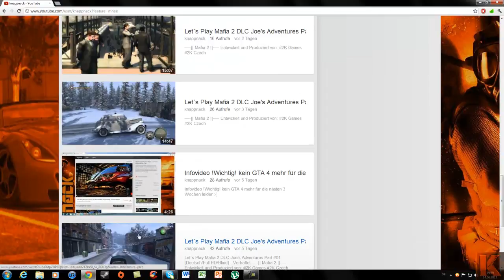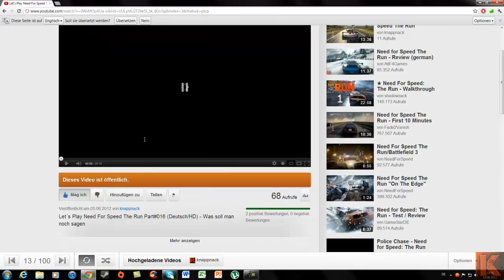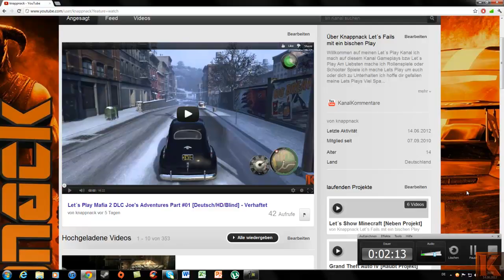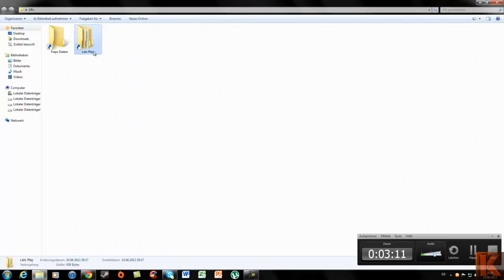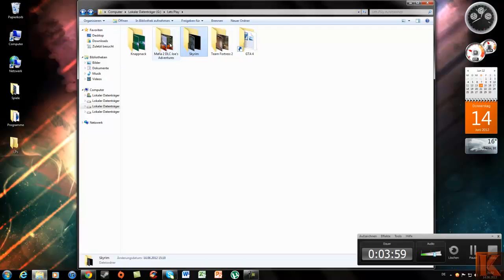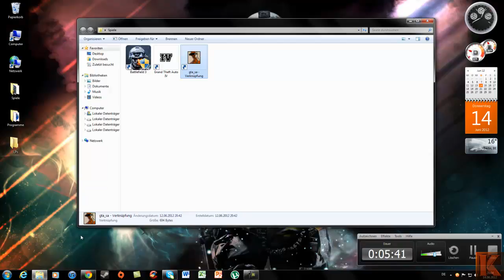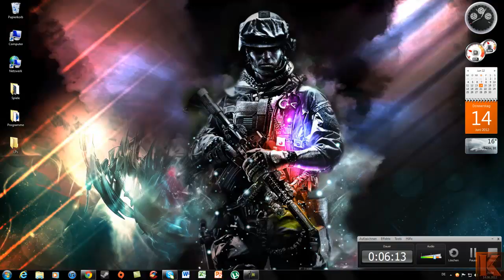InfoVideo Thema Aktivität und neues Projekt